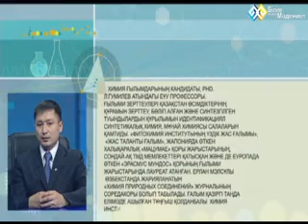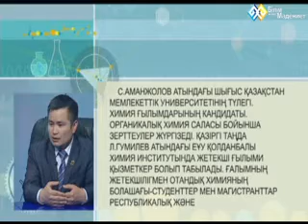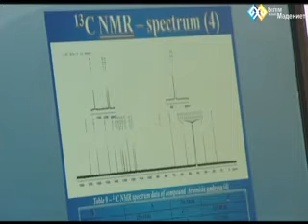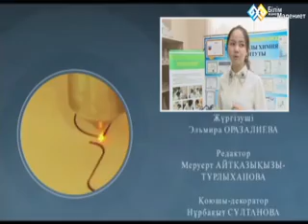"Бүгінгі ғылым" - Эфир майлары